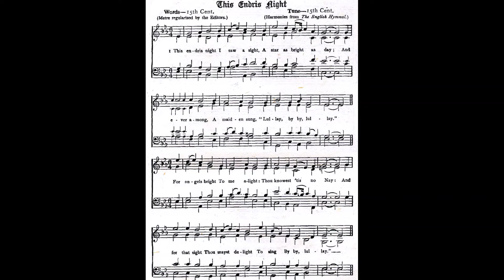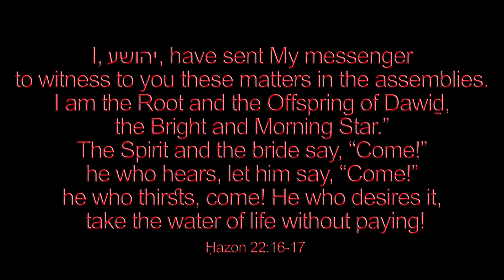Fairest of Morning Lights Appear - Thomas Pestell 🌟Christmas carol piano solo 317/1500 by Luke Wahl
♫ Fairest of Morning Lights, Appear
Words:  Rev. Thomas Pestell

1. Fairest of morning lights, appear,
    Thou blest and gaudy day,
On which was born our Saviour dear;
    Arise and come away.

2. This day prevents His day of doom;
    His mercy now is nigh;
The mighty God of Love is come,
    The dayspring from on high.

3. Behold, the great Creator makes
    Himself an house of clay,
A robe of virgin-flesh He takes
    Which He will wear for aye.

4. Hark, hark, the wise Eternal Word
    Like a weak infant cries;
In form of servant is the Lord,
    And God in cradle lies.

5. This wonder struck the world amazed,
    It shook the starry frame;
Squadrons of spirits stood and gazed,
    Then down in troops they came.

6. Glad shepherds ran to view this sight;
    A quire of angels sings;
And eastern sages with delight
    Adore this King of kings.